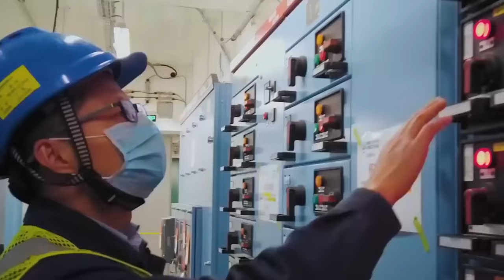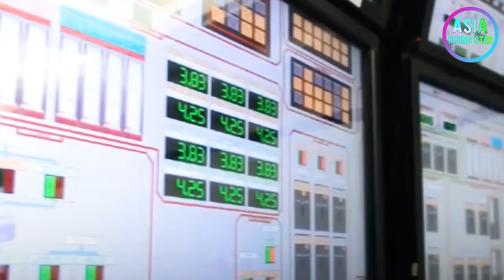CRAZY PLAN! China Plans To Build Nuclear-Powered Container Ships | This Scares The West!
Welcome To Asia Rising Star!

Main point： As one of the world's largest shipbuilding countries, China's shipbuilding industry has made remarkable achievements in the past five years. Data in 2021 show that China's shipbuilding output reached approximately 39.7 million deadweight tons, accounting for 47.2% of the global total.

Although this number has declined to 37.86 million dwt in 2022, it still accounts for 47.3% of the global total. This not only proves China's important role in the global supply chain, but also highlights its influence in global trade.

But on December 9, 2022, news came that shocked the world: a Chinese shipping company announced the design of the world's first nuclear-powered container ship at an exhibition.

But what is even more shocking is that China's first large nuclear-powered ship was not used for military purposes, but for civilian use. This development worries the United States and other countries. After all, this is the fifth country in the world to propose a nuclear-powered freighter technology solution after the United States, Germany, Japan and Russia.

Once China is able to build a large-scale nuclear power plant to propel such ships, the possibility of developing nuclear-powered aircraft carriers in the future will greatly increase.

So, today we will discuss the significance of this latest nuclear-powered container ship, and whether China already has the conditions to develop a nuclear-powered aircraft carrier.